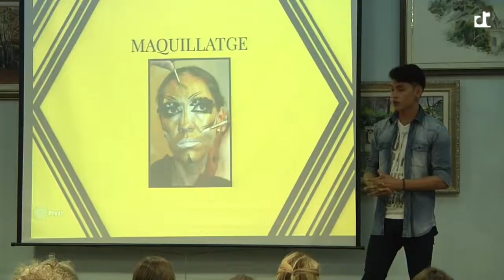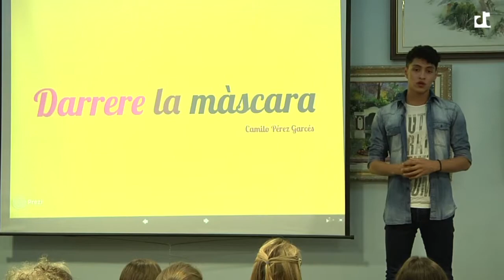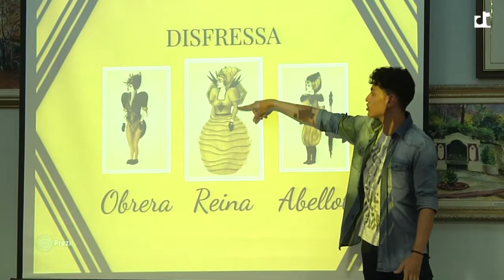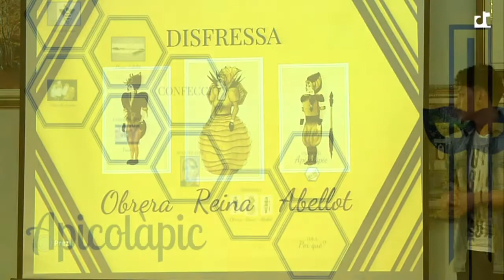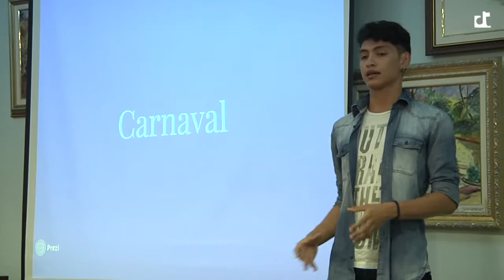Recerk: Camilo Pérez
Aquesta es la càpsula setmanal del Recerk, el projecte educatiu calellenc a càrrec d'alumnes de batxillerat. En aquest espai, Camilo Pérez presenta "Darrera la Màscara".